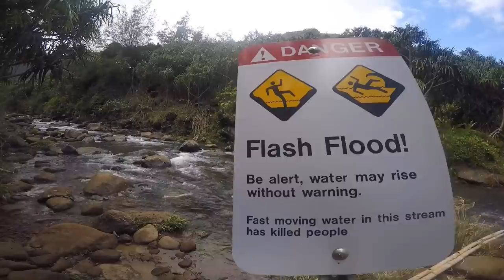Garden Island Adventures (Kauai)